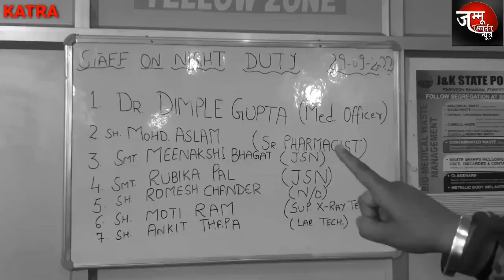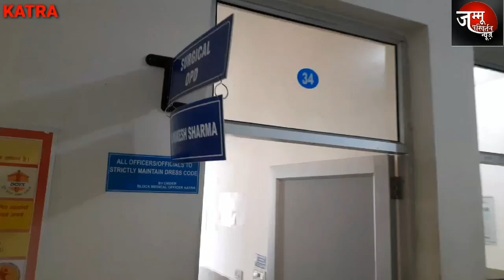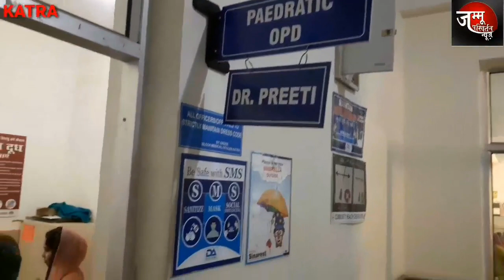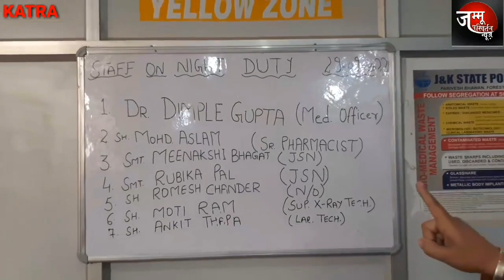कटरा हॉस्पिटल से आज डॉक्टर्स और नर्सिंग स्टाफ हुए गायब। दो आयुर्वेदिक डॉक्टर्स मौजूद । मरीज परेशान।